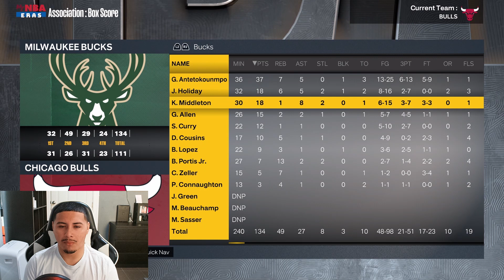Can A Team Of The 2023 Draft Class Win A Championship? (NBA 2K23 Challenge)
- Show some love and drop a like on the video!
- Hope you all have a great day and stay blessed!